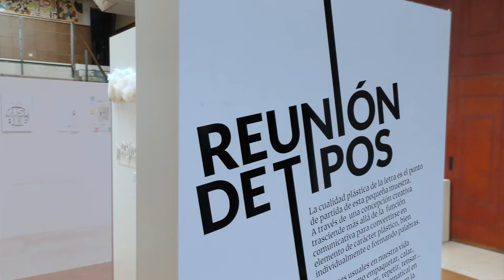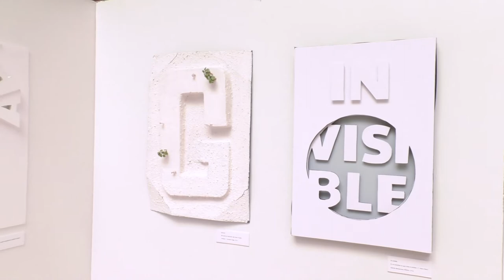Reunión de Tipos.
Enseñanzas Artísticas superiores.
1º de Diseño Gráfico 2021/2022.
Técnicas Volumétricas de Representación.